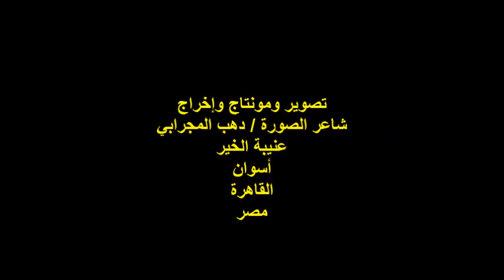جمعية الكلمة الطيبة/الشاعر/بهي الدين عبد اللطيف/الفقرة الثانية/الخميس8/9/2022/هيئة خريجي الجامعات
أمسيةٌ ثقافيةٌ
مدير الندوة الشاعر / حمدي عبد الرازق
الشاعر / بهي الدين عبد اللطيف
الفقرة الثانية